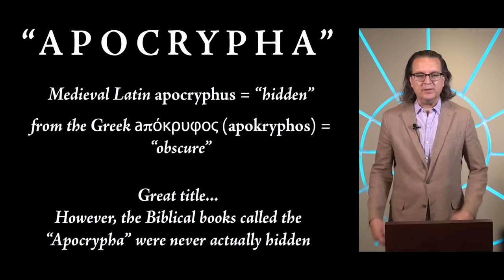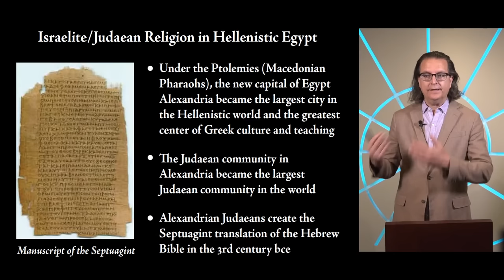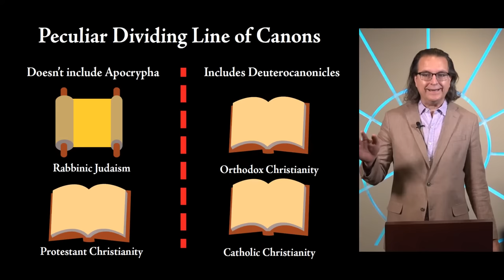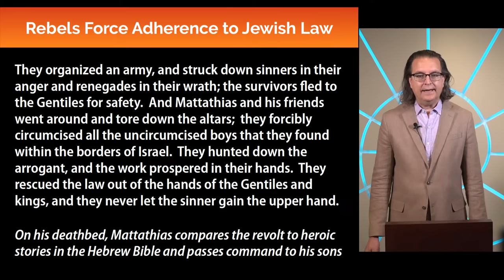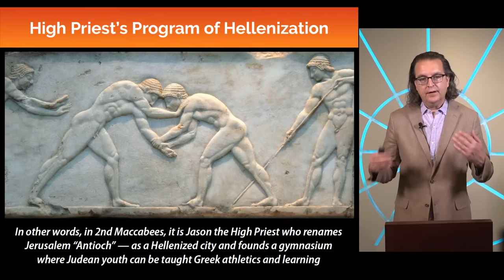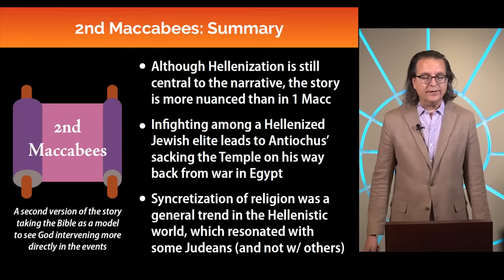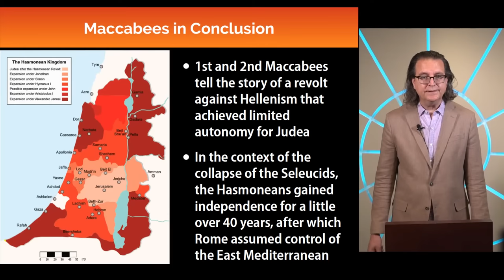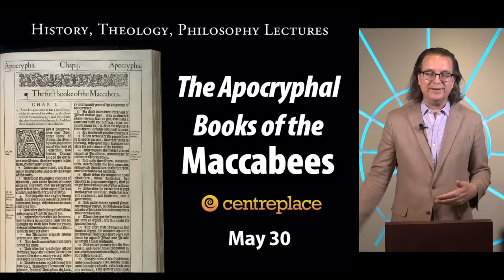The Apocryphal Books of the Maccabees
Between 140 and 37 BCE, the Hellenistic kingdoms led by the successors of Alexander the Great declined, a Jewish dynasty known as the Hasmoneans (also sometimes called the Maccabees) led a revolution and successfully ruled an autonomous and later independent Kingdom of Judea from their capital of Jerusalem.  John Hamer of Toronto Centre Place will look at the history of the Hasmonean revolt and Kingdom and review how it is portrayed in the Bible by two Apocryphal books, 1st and 2nd Maccabees.

Save the date and join the livestream to participate in the discussion and to ask questions to our lecturer during the Q&A.